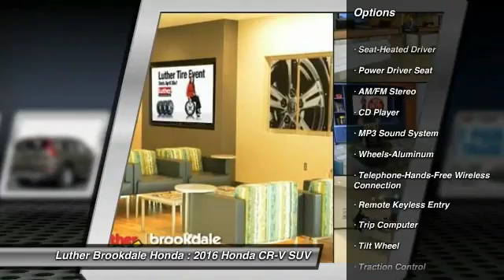2016 Honda CR-V Brooklyn Center,Maple Grove,Plymouth,Minneapolis 162481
2016 Honda CR-V EX

Moonroof, Heated Seats, AWD, iPod/MP3 Input, Aluminum Wheels. EPA 31 MPG Hwy/25 MPG City! EX trim, Urban Titanium Metallic exterior and Beige interior. CLICK ME! KEY FEATURES INCLUDE: Sunroof, AWD, Heated Driver Seat, Aluminum Wheels, iPod/MP3 Input EXPERTS CONCLUDE: Edmunds.com's review says Everyday usability is the driving force behind the CR-V's interior design. The wide doors allow for easy ingress and egress, and head- and legroom are ample for front and outboard rear passengers.. Great Gas Mileage: 31 MPG Hwy. Honda EX with Urban Titanium Metallic exterior and Beige interior features a 4 Cylinder Engine with 185 HP at 6400 RPM*. WHO WE ARE: Brookdale Honda has moved across Brooklyn Blvd. to our incredible new facility. You will find Minnesota's largest selection of Pre-Owned Honda's and well as the full line up of new Honda's. Need financing? We have a variety of financing terms available. Fuel economy calculations based on original manufacturer data for trim engine configuration. Please confirm the accuracy of the included equipment by calling us prior to purchase.